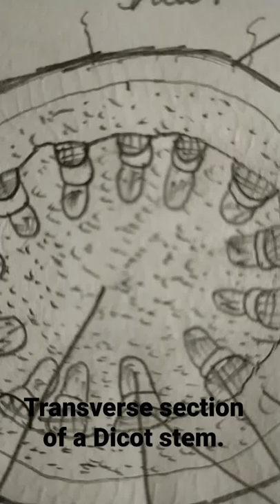Transverse section of a dicot stem.